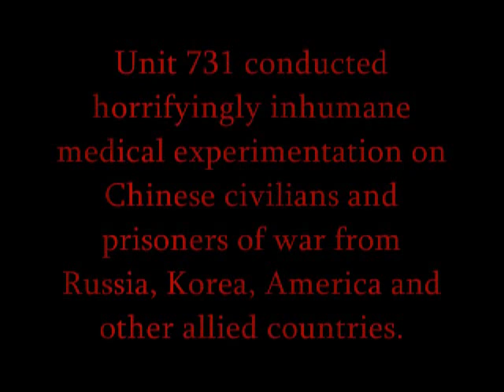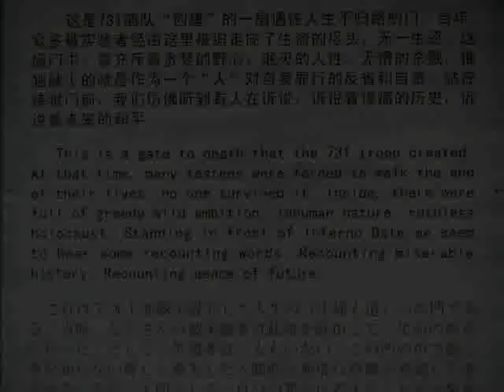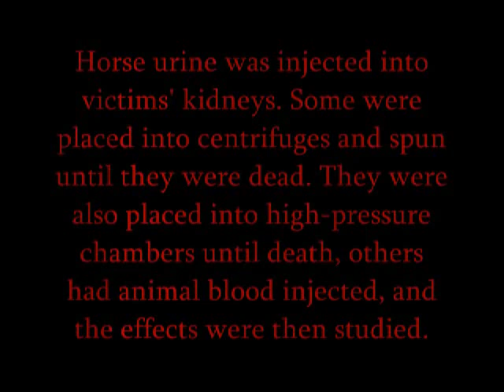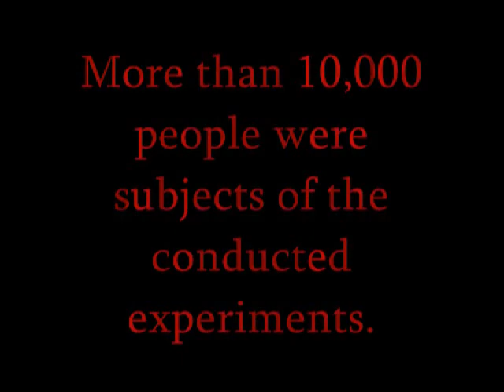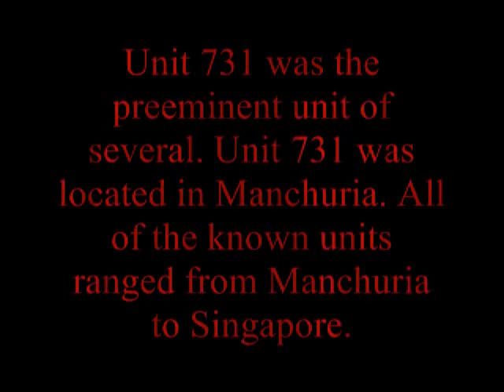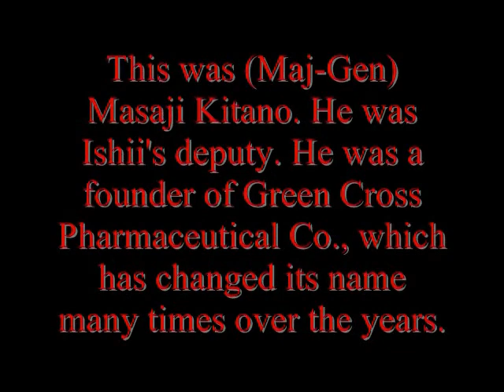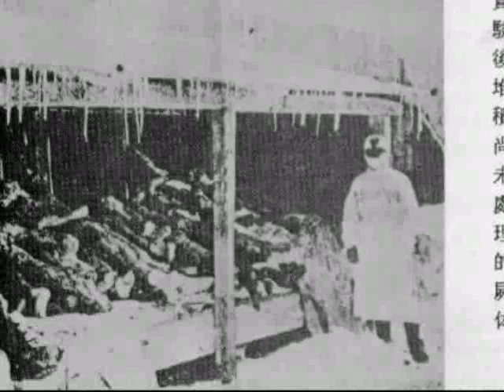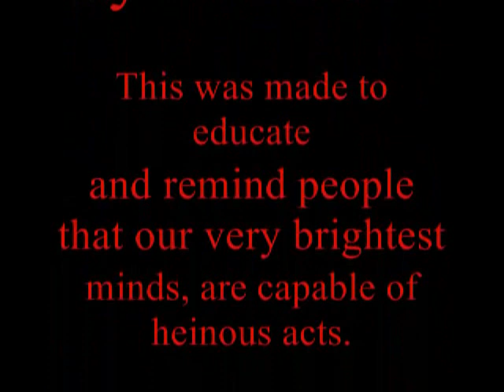Ghosts of Unit 731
Not for young viewers. Shiro Ishii's Unit 731, conducted nightmarish experiments on Chinese, American and Allied soldiers, along with Russians and others during WWII.